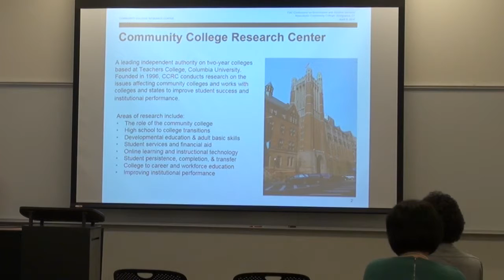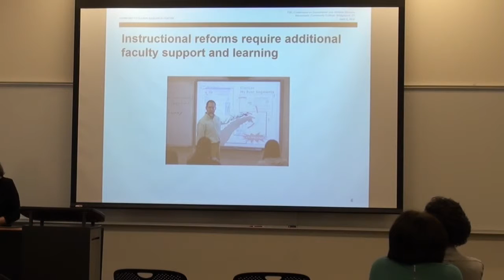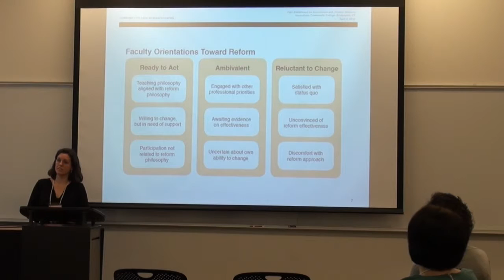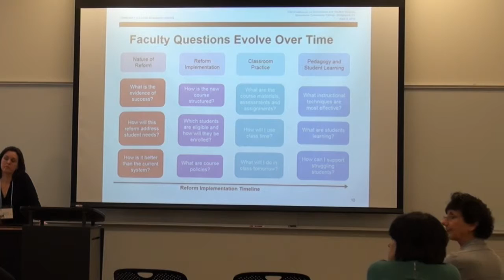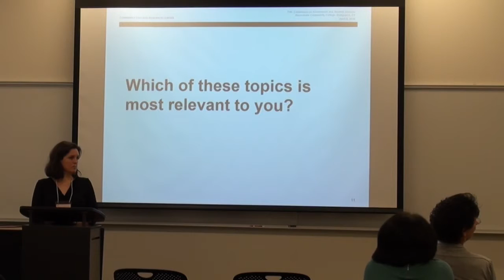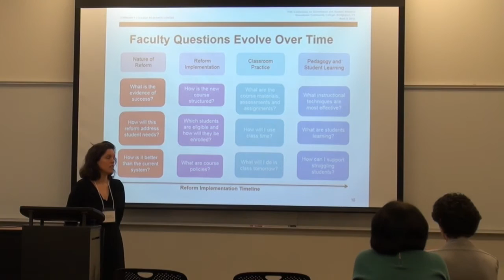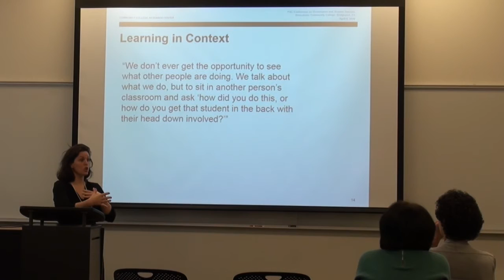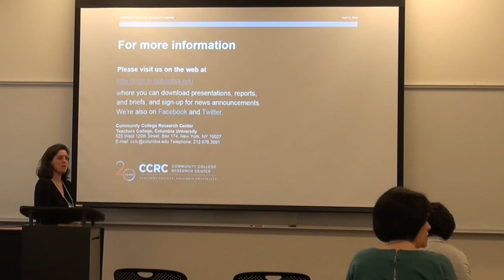Morning Breakout Session I, Session 1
Research on Statewide Developmental Education Reform: Challenges and Opportunities
Presenters: Maria Cormier and Jessica Brathwaite